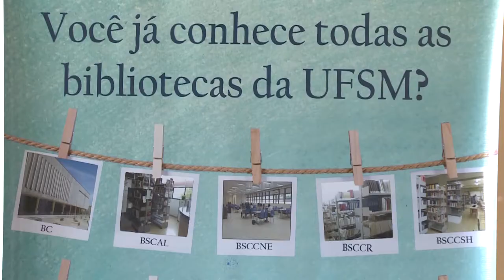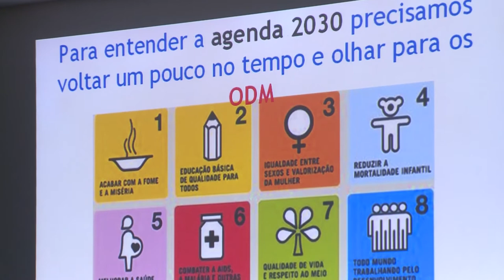Programação Dia do Bibliotecário - Acontece na UFSM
O Dia do Bibliotecário foi motivação para realizar um evento a fim de valorizar o Sistema de Bibliotecas da UFSM junto à comunidade universitária e ainda apresentar uma nova ferramenta de localização de títulos e suas informações nas bibliotecas, o EDS. Saiba mais na reportagem.
Aproveitamos a oportunidade de parabenizar esses profissionais que fazem a diferença no atendimento a estudantes, servidores e público em geral!